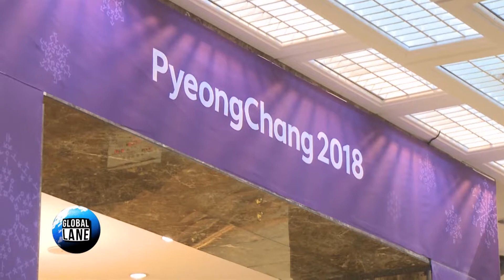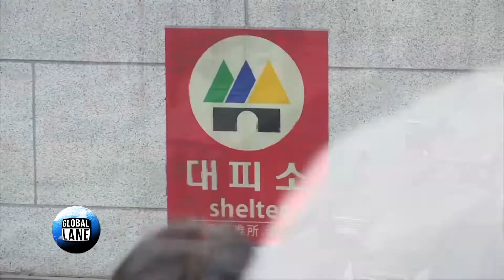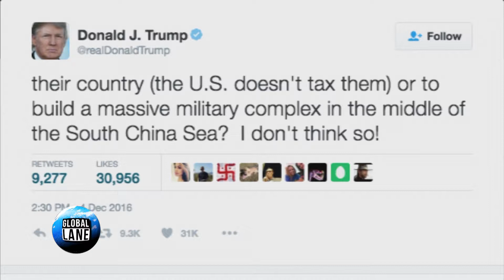WHERE IN THE WORLD-WHERE IN THE WORLD--CFR's Scott Snyder on North Korea after The Olympics. 020918.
North Korean athletes are participating in the Winter Olympics under one Korean flag. What’s likely to happen after the Games? Is it back to more missile launches and threats from Kim Jong Un?